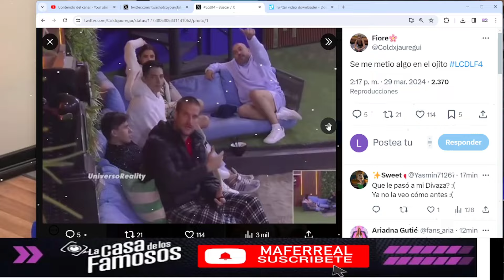PAULO EXPLOTA CON MARIPILY Y LA PONE EN SU LUGAR! LA CASA DE LOS FAMOSOS 4 EN VIVO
PAULO EXPLOTA CON MARIPILY Y LA PONE EN SU LUGAR! LA CASA DE LOS FAMOSOS 4 EN VIVO La Casa de los Famosos ¡NUEVA TEMPORADA! | En vivo 24/7 (Streaming 4)